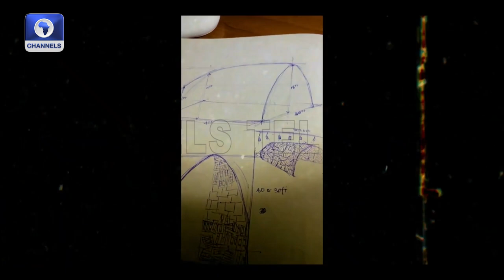A Chat With Aje Films CEO | Entertainment News